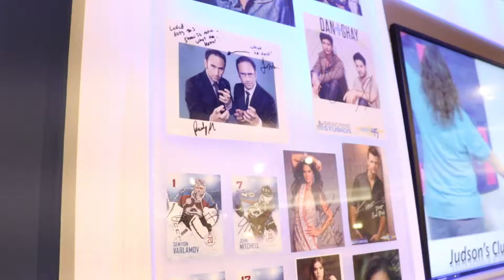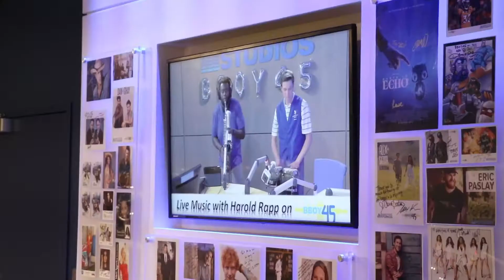Children's Hospital Ryan Seacrest BBOY 45 visit from saxophonist Harold Rapp III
Giving back can make a difference in the world.  Follow H. Rapp as he visits Children's Hospital in Aurora with an amazing performance. June 2017